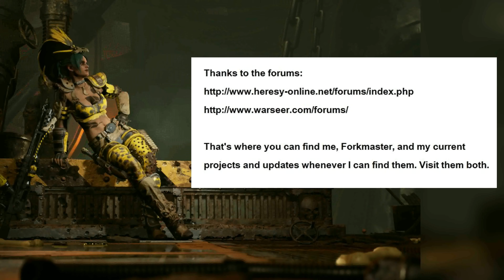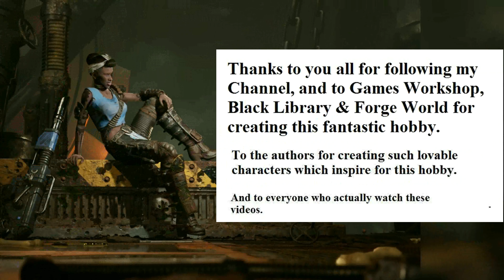Chapter 9: "Settle Down." Necromunda: Underhive Wars (2020)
Sometimes you need to slow down even in the Underhive!

1) Better luck tomorrow
2) When the Rain Falls
3) The Chase
4) Run for your life
From:  Music4YourVids.co.uk